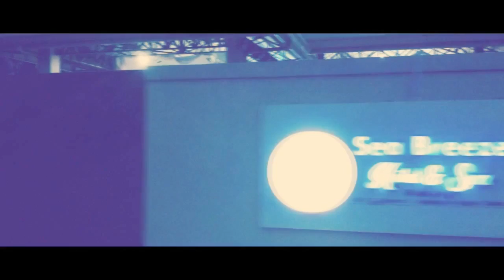Batch 73 Reunion Episode1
CSAIS-BATCH'73 GRAND REUNION: SEPTEMBER 21-22, 2018
TOOK OFF WITH HOLY MASS AT ARGAO PARISH
FOLLOWED BY SUMPTUOUS LUNCH AT SEA BREEZE BEACH RESORT
A VISIT AT OLD CSAIS CAMPUS & NOW CTU ARGAO CAMPUS
THEN TO VARLINA'S HOME FOR THE OVERNIGHT FELLOWSHIP
CLOSING WITH COCKTAIL & DINNER PARTY AT SEA BREEZE HOTEL